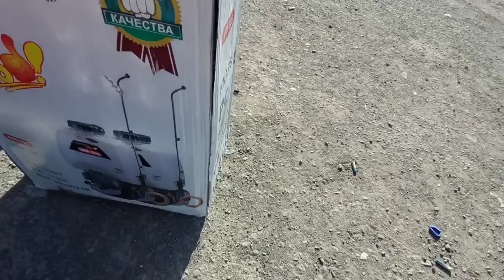ЗАПЧАСТЬ БОЗОРИ ХОРАЗМ 2-июнь 2022 г.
Хоразм қýшкýпир қум бозори эски бозори.

Реклама учун 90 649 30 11 Худоёр Игамов.